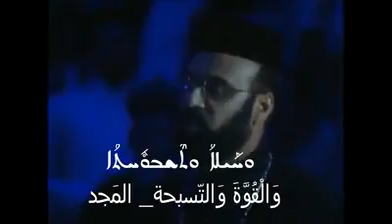أبانا الذي في السموات Our Father prayer Syriac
!Awesome